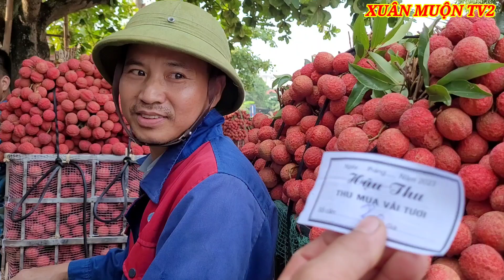giá vải thanh Hà hôm nay 11/6/2023 tại tân hoa lục Ngạn bg giá ổn định trên 15.000/1kg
video XUÂN MUỘN TV2 thực hiện tại điểm cân vải thanh Hà tại tân hoa lục Ngạn Bắc Giang ngày hôm nay